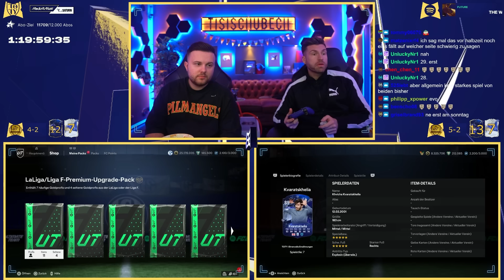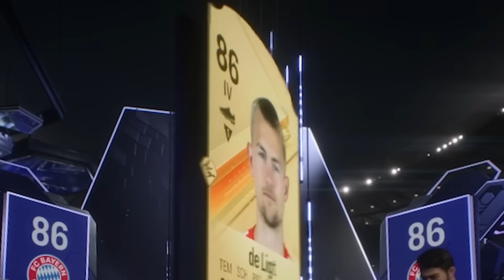4 MIO COINS TOTY im Pack 😱 Mein BESTES TOTY Pack Opening in EA FC 24 🔥